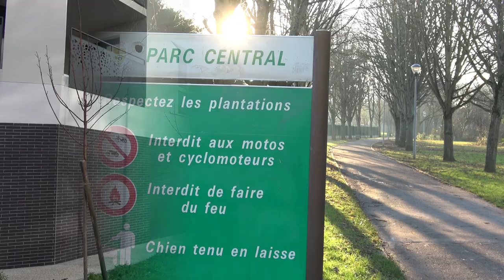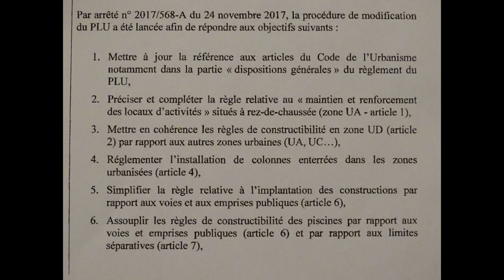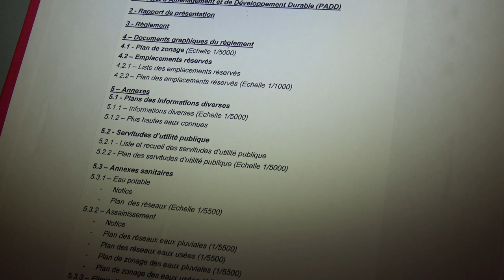L'urbanisation à Combs-la-Ville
Gilles Prilleux explique pourquoi le Plan Local d'Urbanisme (PLU) est la cause de toutes les excès immobiliers en cours.